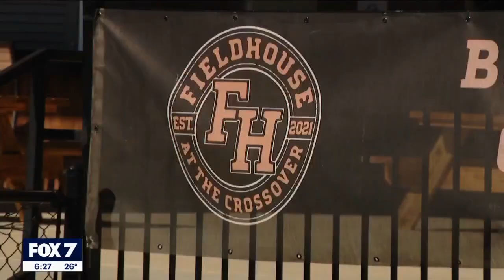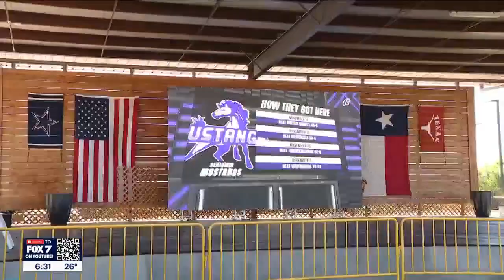Keeping Score: Pickleball, cornhole and tic-tac-toe at The Fieldhouse | FOX 7 Austin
In this latest edition of "Keeping Score," Good Day Austin's Libbi Farrow and Adaleigh Rowe head to Leander to test their skills at pickleball, cornhole and even tic-tac-toe at The Fieldhouse at the Crossover.